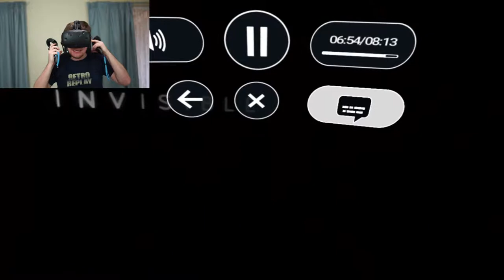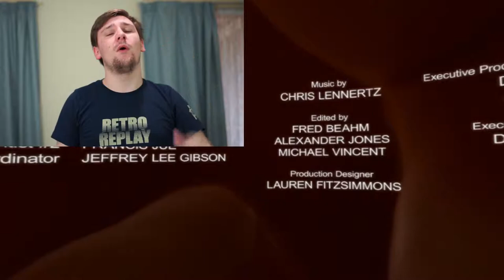THROUGH THE BLOOD | Invisible VR Episode 3 (HTC Vive Virtual Reality)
Things Keep Getting Darker & Darker.